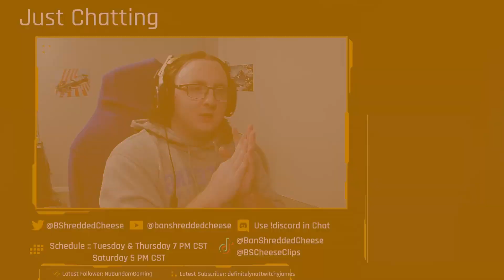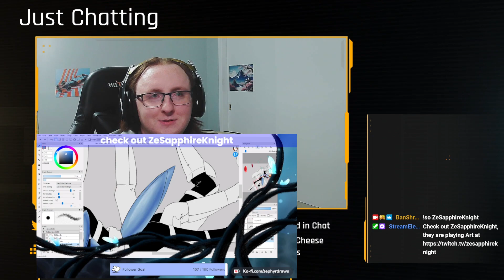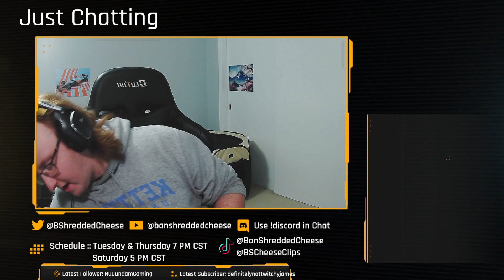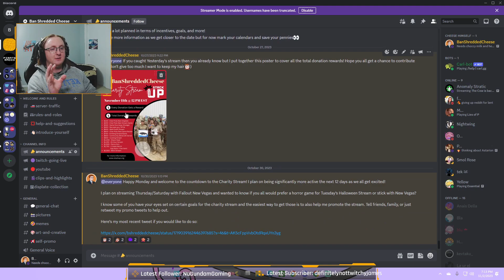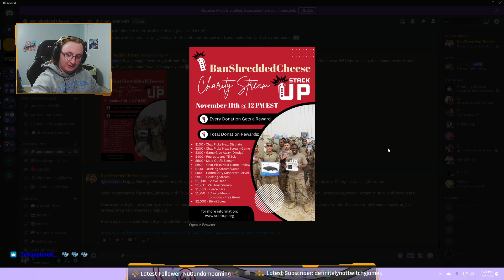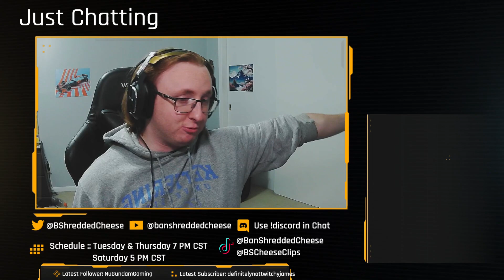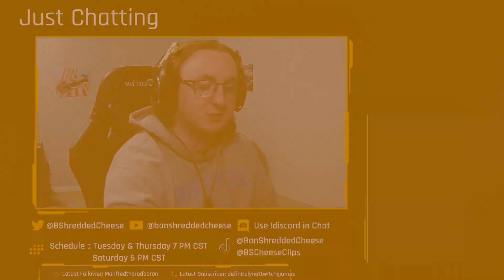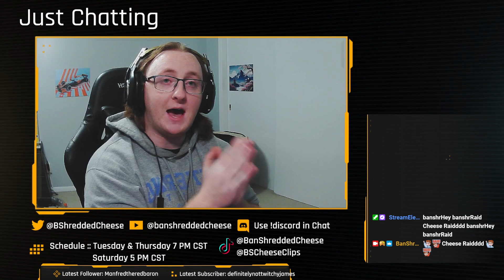Why are my guns so weak :( | Fallout New Vegas ep 5